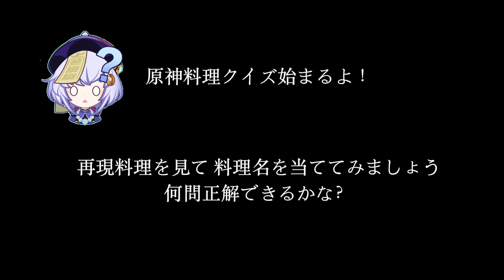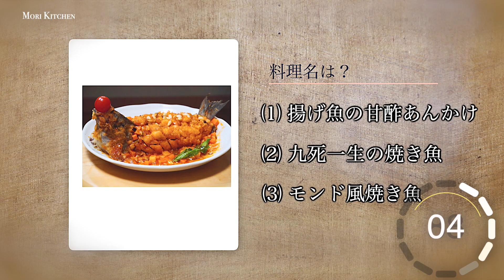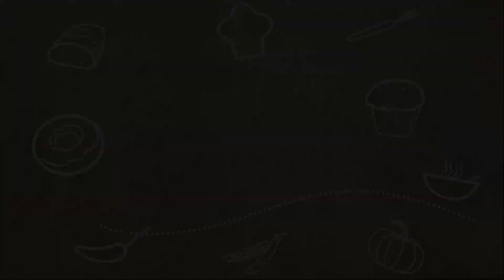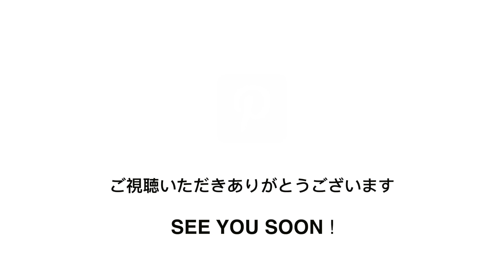【原神料理クイズ】何問正解できるかな？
Moriです( ´∀｀ )　今回は原神再現料理のクイズに関
する動画です！存分に楽しんでください！
より良い動画を作るモチベーションが激ＵPします！
Hi! This is Mori.  Please enjoy the Genshin Impact
Cooking Quiz!
It will motivate me to make more videos in the future💖

【動画紹介】

▼おすすめは
【原神飯再現】神回！星5キャラ 甘雨が作る美しい花料理実写化【Genshin Impact Ganyu】げん しん 神ゲー料理

【原神飯再現】甘雨に主人公が料理「四方平和」を作るストーリー再現【Genshin Ganyu】げん しん公式星5キャラ

【原神飯再現】一度は食べたいゲーム料理！シャンリンが作るモラミートを食べてモラ稼ぎ攻略【Genshin Impact Food Xiangling】

▼前回の動画
【原神料理】魈(ショウ)＝杏仁真君が作る最強杏仁豆腐再現【Genshin Impact Food Xiao Almond Tofu】